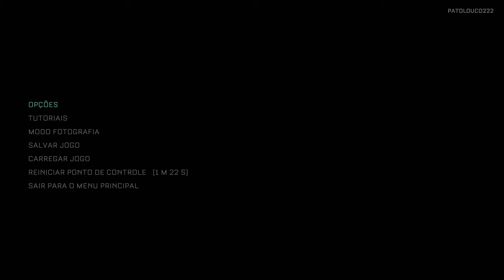The Callisto Protocol™ 4K/HDR/DXR/FreeSync Premium Pro/60FPS✔ No HUD - Parte 10 On Xbox Series X